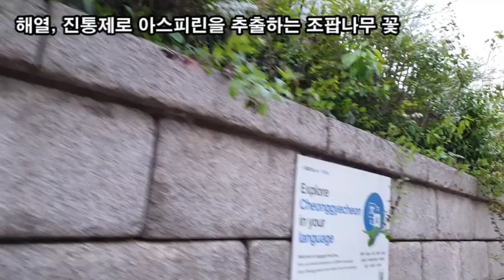랜선힐링여행, 봄이오는 청계천 벚꽃선거 풍경 제1탄, 청계광장, 2단폭포의 양 옆에는 팔석담, 광통교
봄이오는 청계천 벚꽃선거 풍경

청계천 시작점인 광화문 청계광장
청계장 시점부 캔들분수와 4m아래로 떨어지는 2단 폭포
북악산, 낙산, 남산, 인왕산, 소위 한양의 내사산을 잇는
도성 안쪽에서 가장 낮은 부분이 청계천 물길
청계광장 주위에는 동아일보 사옥등 고층건물 스카이 라인
도성 남쪽에 한강, 도성 동쪽에 중랑천,
도성 북쪽과 서쪽에 홍제천
내사산에서 한양 안쪽으로 흐르는 작은 물길은
모두 청계천으로 모여 들어 중랑천을 만나 한강 서해로
2단폭포의 양 옆에는 팔석담
전국에서 가져온 8도석으로 제작된 팔석담이 깔려있음
청계광장 기준으로 청계천의 첫번째 다리 모전교
꽃 모양이 튀긴 좁쌀 같다 하여 좁쌀밥, 즉 조팝나무 불림
조팝나무 꽃말 "노련하다, 헛수고, 단정한 사랑, 노력"
해열, 진통제로 아스피린을 추출하는 조팝나무 꽃
청계광장 기준으로 청계천의 두번째 다리 광통교
태종 이방원의 복수와 신덕황후의 한이 맺힌 청계천 광통교
청계천 광교
청계천 광통교에서 바라본 광교
청계천 광통교에서 바라본 고층빌딩 스카이 라인
청계천 광통교에서 바라본 서울시장 선거 홍보 선전물
청계천 인근에 핀 철쭉꽃
철쭉의 꽃말은 "사랑의 기쁨, 사랑의 즐거움"
수로부인에게 노인이 절벽철쭉 바친 사랑의기쁨 헌화가